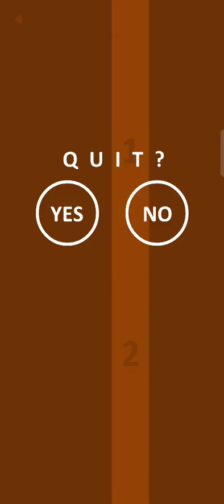Orange Level 11 Walkthrough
This game name is Orange. Orange game offered by Bart bonte. 100 millions people download this game.

Can you make the screen orange in 50 levels?

It's here, the next part of my colour puzzle series! After 'yellow', 'red', 'black, 'blue', 'green' and 'pink' it's time to solve 50 new conundrums!

Orange Level 11